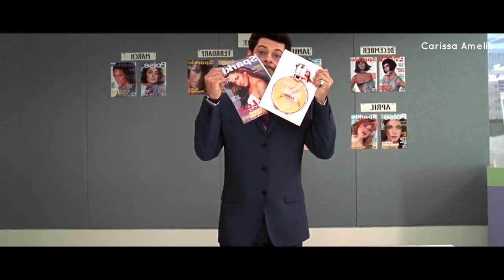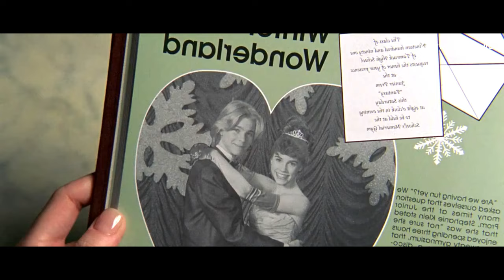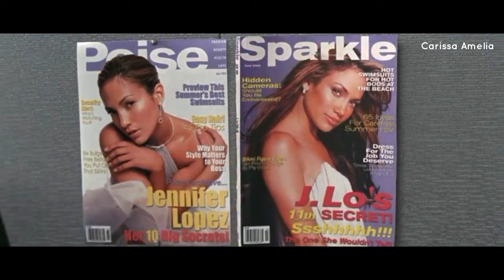Apakah Menjadi Dewasa Seindah Itu?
13 Going On 30 (2004)